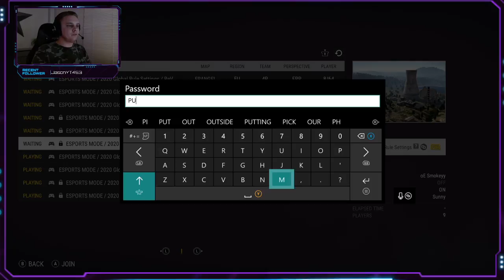Snook into ATC torny after work!!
Come over to Mixer and chat!!